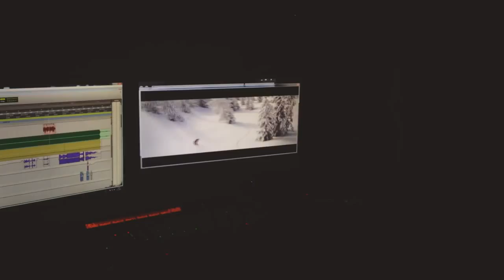Helicopter Sound Effects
When the budget is short you just have to improvise!

Recording of the helicopter sound FX